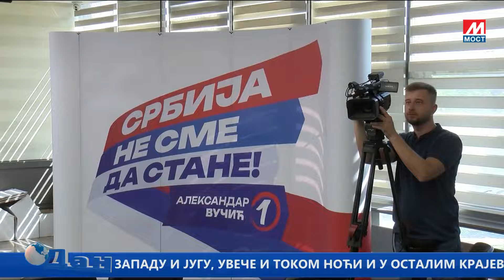DAN TV MOST 30 04 2024